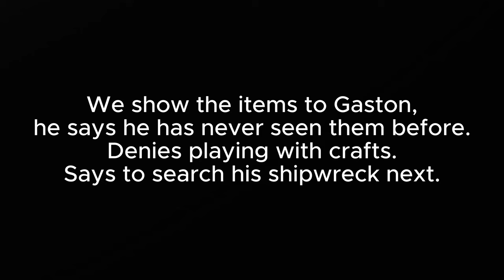A Rift In Time Part 5 - Disney Dreamlight Valley